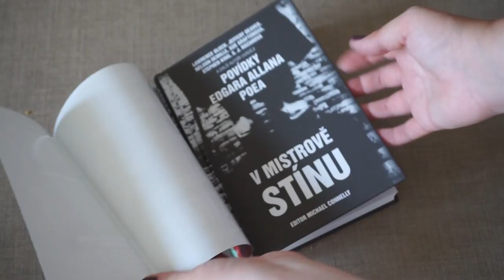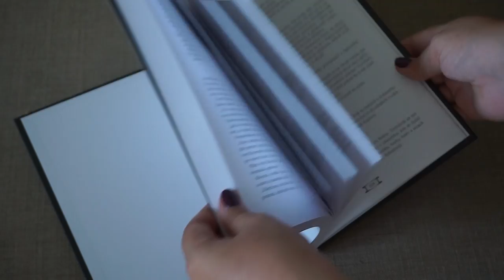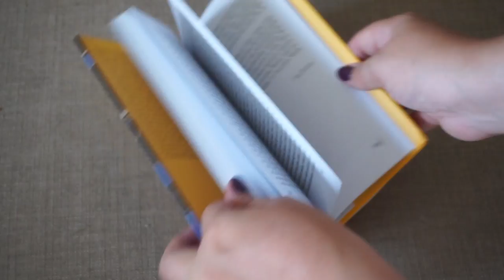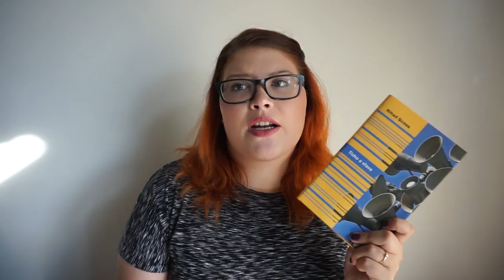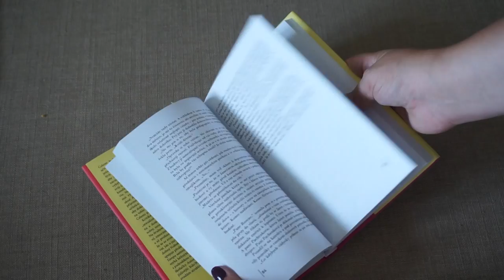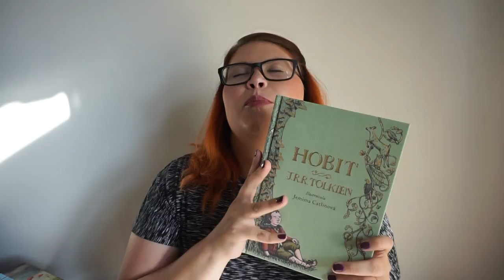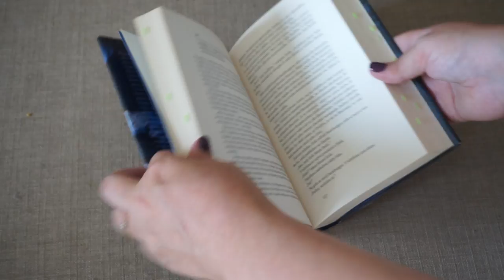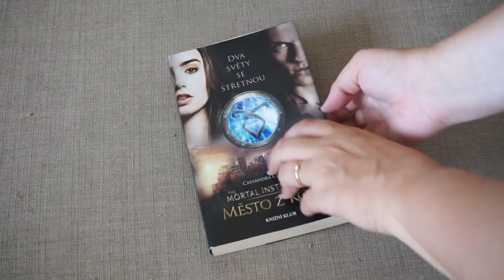HAUL | Knihy k narozeninám #3 (POSLEDNÍ)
Takže další, teda konečně POSLEDNÍ část narozeninového HAULU je tu !
Já říkám konečně, protože se konečně :D mohu pustit do předvádění knih, které jsou pro mě aktuálnější, takže jak se dozvíte z videa, můžete se těšit (doufám, že se těšíte) na další nakupovací videa :)

A) LEVNÉ KNIHY
1. V mistrově stínu-Edgar Allan Poe, Lawrence Block, Michael Connelly (XYZ)
2. Nefilim-Asa Schwarz (Knižní klub)
3. Tajná kniha Šerosvitu-Karolína Francová, Sanča Fülle, Julie Nováková, Vilma Kadlečková, Lucie Lukačovičová (Knižní klub)

B) BUX.CZ (ODEON)
4. Zatracení-Chuck Palahniuk
5. Ticho a vřava-Nihad Sirees
6. Úzká cesta na daleký sever-Richard Flanagan
7. Enon-Paul Harding
8. Mischling-Affinity Konar

C) KOSMAS
10. Hobit-John Ronald Reuel Tolkien (Argo)
11. Hypnotizér-Lars Kepler (Host)

D)DATABÁZE KNIH (BAZAR)
12. Město z kostí- Cassandra Clare

Tak uuuf uf tohle je teda vše.. prozatím :D
Obvyklé otázky - Máte nějaké tyto knihy? Pokud ano, četli jste nějaké ? A pokud ano, jaké byli ? :D

Na Databázi knih mě najdete jako foxi_ii :)

Takže zase přístě  :))

Vaše Foxína